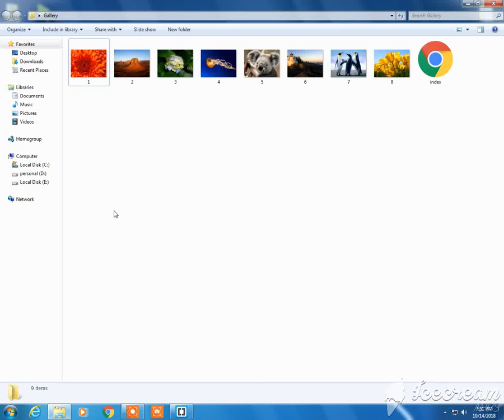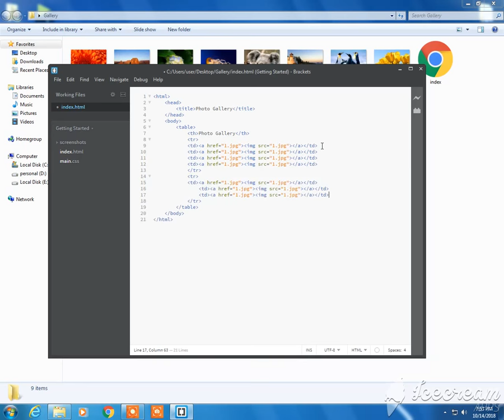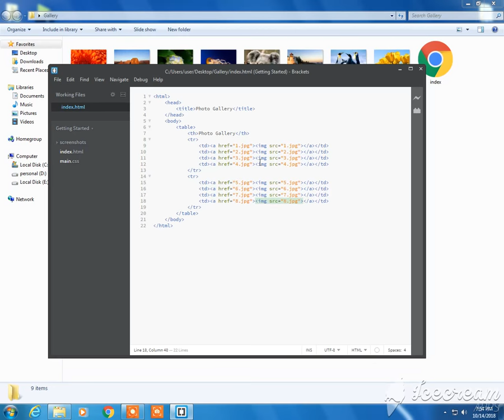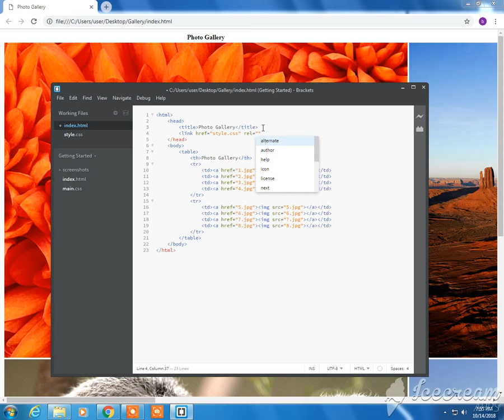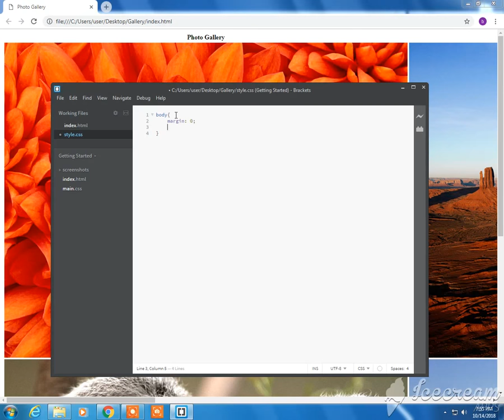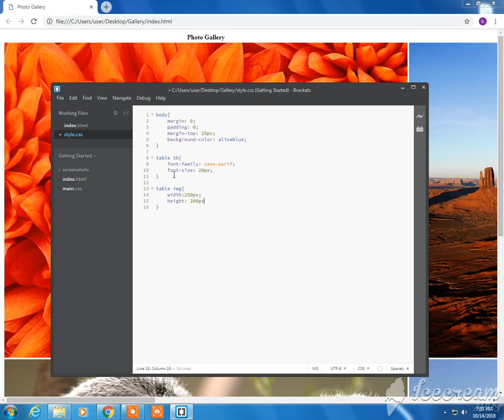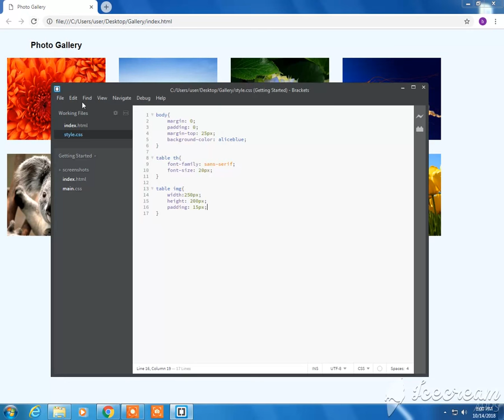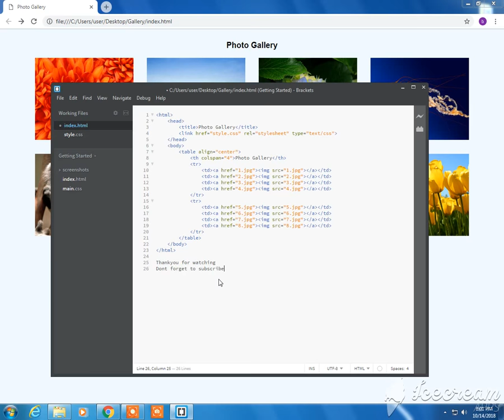Photo Gallery using HTML and CSS | Easiest coding ever | By Blue Code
Learn how to create a photo Gallery with HTML and CSS only.
This is an easy tutorial that uses basic HTML with CSS to create a Photo Gallery.